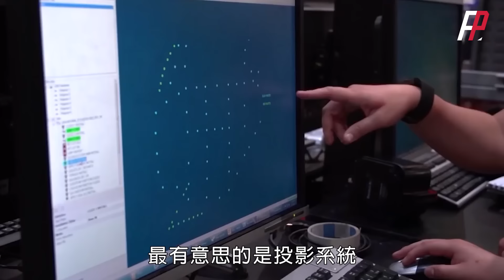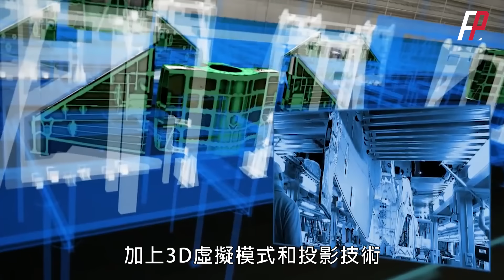F-35新工廠，超級工廠德國萊因金屬，計畫生產400架F-35！ 瑪麗埃塔工廠 | F16 | F22 | F135 | 火力君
萊茵金屬也要開始造F-35了，之後產量肯定會暴增，只是再怎麼增加，F-35也不夠用，製造一架F-35太難了，3D虛擬模式、投影技術以及高度自動化的機器人，都是洛馬用於製造F-35的，但產能依舊不足。
Rheinmetall will also start to manufacture F-35, and then the output will definitely increase sharply. However, the F-35 will not be enough. It is too difficult to manufacture an F-35. 3D virtual mode, projection technology and highly automated robots are all used by Loma to manufacture F-35, but the capacity is still insufficient.
火力就是正義 F-35